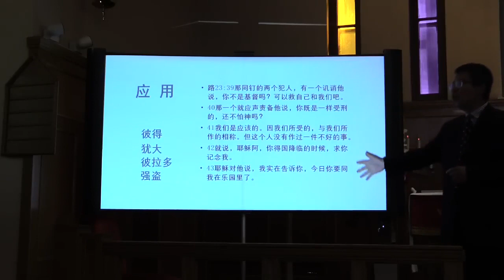【圣经辩论】任不寐 vs 主流基督教：和耶稣同钉十字架的犯人，行义了吗？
本频道不接受广告、打赏、捐赠等任何形式的资金支持，视频内容不代表本频道观点。

圣经辩论：听从神，而非人。
BIBLE DEBATE: Hearken unto God rather than unto men

我们为什么做？

【可7:7】他们将人的吩咐，当作道理教导人，所以拜我也是枉然。’【可7:8】你们是离弃　神的诫命，拘守人的遗传。”
【Mak7:7】But in vain do they worship me, Teaching as their doctrines the precepts of men.【Mak7:8】Ye leave the commandment of God, and hold fast the tradition of men.

【徒4:19】彼得、约翰说：“听从你们，不听从　神，这在　神面前合理不合理，你们自己酌量吧！
【Act4:19】But Peter and John answered and said unto them, Whether it is right in the sight of God to hearken unto you rather than unto God, judge ye:

我们怎么做？

【赛43:26】你要提醒我，你我可以一同辩论，你可以将你的理陈明，自显为义。
【Isa43:26】Put me in remembrance; let us plead together: set thou forth thy cause , that thou mayest be justified.

【徒17:2】保罗照他素常的规矩进去，一连三个安息日，本着圣经与他们辩论，
【Act17:2】and Paul, as his custom was, went in unto them, and for three sabbath days reasoned with them from the Scriptures,